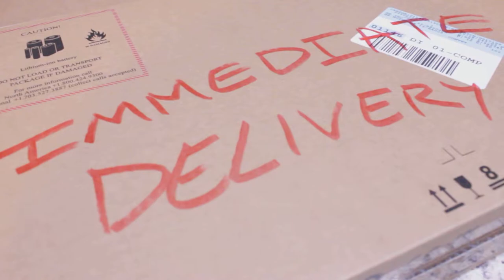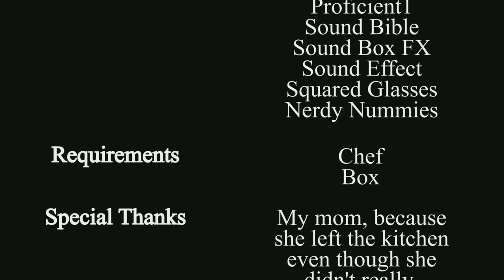One Minute Scene - Spring 2017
Assignment for the University of Utah Film class, Spring 2017